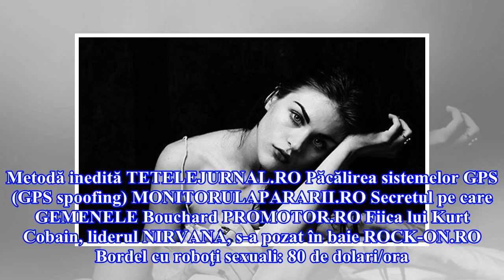Sepsi s-a impus în faţa lui Dinamo cu dubla lui Tandia! Tensiunile de la final, prestaţia modestă a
Sepsi s-a impus în faţa lui Dinamo cu dubla lui Tandia! Tensiunile de la final, prestaţia modestă a "câinilor" şi oficialul afectat de gazele lacrimogene. Sepsi - Dinamo 2-0

Dinamo a pierdut al doilea meci din play-out, şi a ratat şansa de a se distanţa la nouă puncte de urmăritoarea FC Botoşani. Elevii lui Florin Bratu au avut o prestaţie modestă în prima repriză, fără ocazii clare de a marca. Doar Nistor şi Popa cu două şuturi de la distanţă l-au pus la încercare pe Niczuly. Tandia a avut o evoluţie de excepţie şi a deschis scorul în minutul 30, după o pasă excelentă a lui Simonovski în careu, şi o greşeală a lui Ricardo Grigore. După pauză, acelaşi Tandia a mai a...